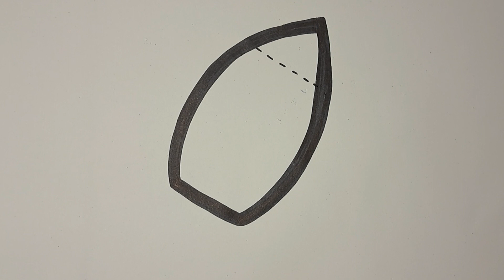HOW TO DRAW A ROCKET STEP BY STEP / DRAW AND COLOR